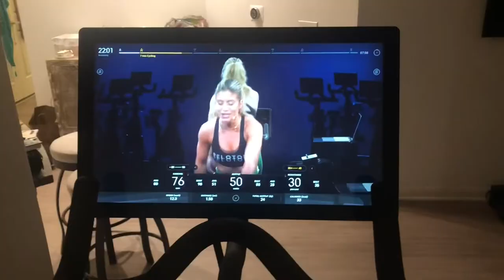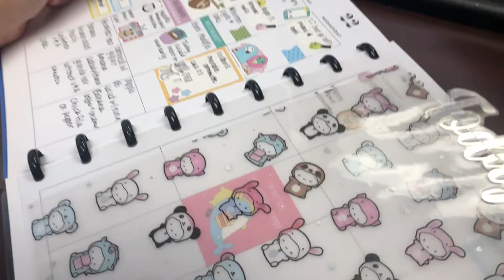Day in the life of a healthcare manager | happy hour | busy day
Come with me for another meeting-heavy day at work